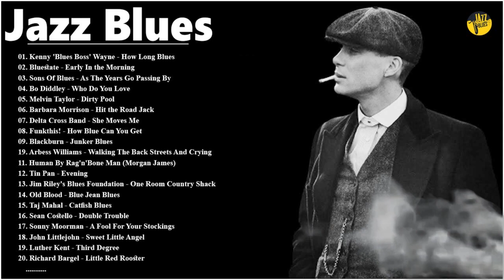Beautilful Relaxing Blues | Jazz Blues 80's 90's | Kenny 'Blues Boss' Wayne - How Long Blues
🌸Playlist Jazz Blues:
⭐ Welcome to Jazz Blues  music house. Where you can find the latest and hottest Jazz Blues music. With exciting music, exciting images, we hope to bring you a wonderful time and experience.
Our channel specializes in searching and creating playlist music with the best sound and image quality.
💙Jazz Blues Music will be updated daily with many great songs. Hope you guys will love them and give us a lot of support.

It's great to receive your comments. We hope to brighten your day with the music we share!